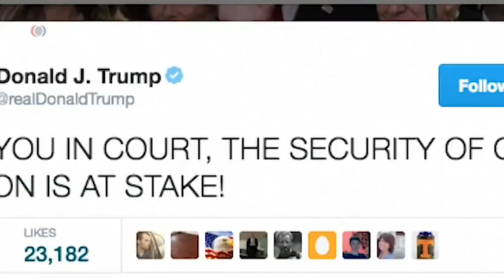The Bridge Episode 100 Part 1 - Introduction & Phone Interview with Actress Somaya El Khashab